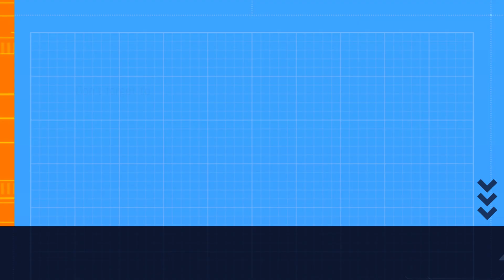The Lion, the Wolf and the Fox - Audiobook - The book of Rumi 105 Stories and Fables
Book : The book of Rumi 105 Stories and Fables that Illuminate, Delight, and Inform.
Translated by Maryam Mafi

Chapter 4 : The Lion, the Wolf, and the Fox

A lion, a wolf, and a fox had become hunting partners. The lion was reluctant to be seen with the lowly fox and wolf but had yielded to their company because he thought it was his duty as the king of the prairie to allow them to benefit from his grace. Just as stars receive their light from the sun, the lion felt obliged to be magnanimous with respect to weaker and less worthy animals.
Their first hunt together in the high country was successful; under the lion’s tutelage, the trio managed to capture a bull, a mountain goat, and a fat rabbit. With the lion’s help, the two smaller animals carried their rich hunt from the mountain down to the prairie, their hunger growing by the minute.
The wolf and the fox were too frightened to raise the issue of how the prey should be divided, but deep in their hearts they believed that the mighty lion would be fair in giving them their share; in fact, perhaps he would let them have most of the catch, as he was so magnanimous! The lion, for his part, could sense what his two companions were thinking, but he decided to remain quiet until an opportune moment arose when he would show them who the decision maker among them was.
“You lowly beasts, was my precious company not enough for you?” thought the lion to himself. “How dare you think that you can inﬂuence or predict my decisions? Don’t you understand that every thought you have, every action you may take, are possible only because of me?”
While he entertained these thoughts, the lion erupted into laughter, prompting the wolf and the fox into thinking that soon they’d be filling their empty stomachs with their prey.
“Wolf,” called out the lion. “Be my agent and divide the game. Be absolutely fair in your allocation.
Show me what you’re made of!” he challenged the wolf.
“My king, the big bull must be yours as it’s the Largest catch,” declared the wolf, thinking he’d come to the best conclusion.
“The mountain goat goes to me, as it is smaller and befits my size.
The rabbit suffices the fox.”
“You dare speak of yourself in my presence?” snapped the lion. “Fancying that you even exist while in the company of an unrivaled, majestic king is blasphemy! Come forward quickly,” he ordered.
As soon as the wolf took his first step, the lion lifted his monstrous paw and ripped his head off, then shredded his body, leaving just a shell.
“This low-born creature was entirely ruled by his ego! No room for him in my kingdom!” announced the lion nobly.
Once he was finished with the wolf, the lion turned to the fox.
“Fox, it’s your turn to divide the loot.
Hurry up, as I’m feeling puckish.”
The fox bowed respectfully, swallowing his fear.
“Your honor, this fat bull is for your delightful breakfast,” he said with nervous discomfort.
“The mountain goat will be appropriate for your lunch, and the rabbit will suffice for your delectable supper.”
“Where did you learn how to divide the loot in this manner?”  Asked the surprised lion king.
“From watching the desecrated body of the wolf, your honor.”
“You’re a smart fox,” the lion admitted.
“You’ve been absorbed into your love for me, and you’ve stopped regarding yourself as separate from the object of your love.
Now you can only see me while you no longer exist; that’s why I will let you have all three catches. Take them and be gone; I’ll never hurt you. You may not only have the prey but I, too, am yours now! One who learns a lesson from watching his friend’s mistakes is indeed the wisest one.”
The Fox couldn’t believe his luck, silently giving thanks to God that the lion had first chosen the wolf to divide the loot; otherwise, it would have been his dead corpse sprawled over the prairie.